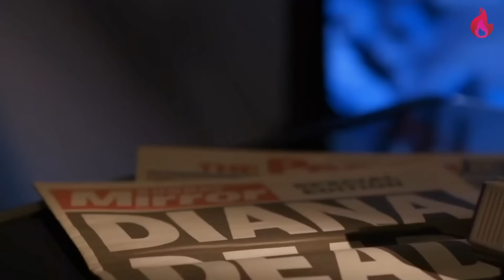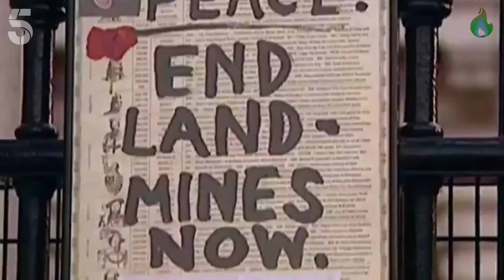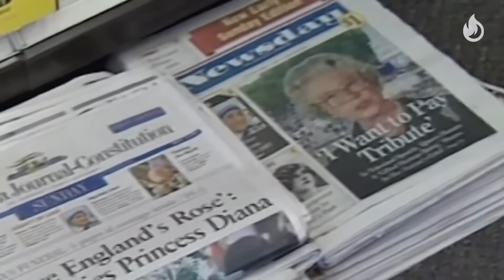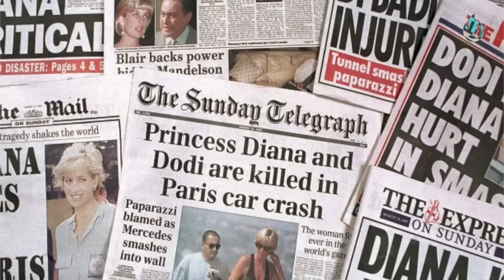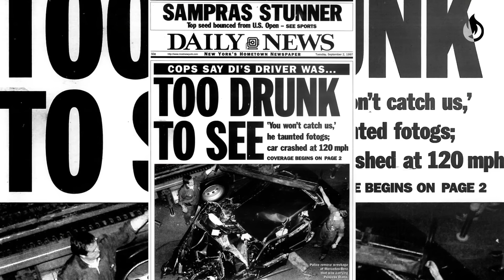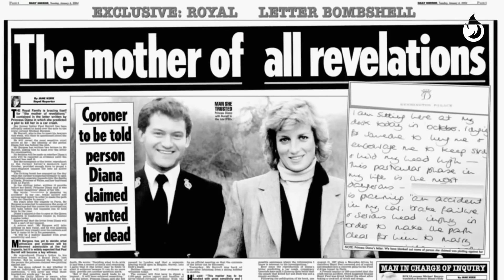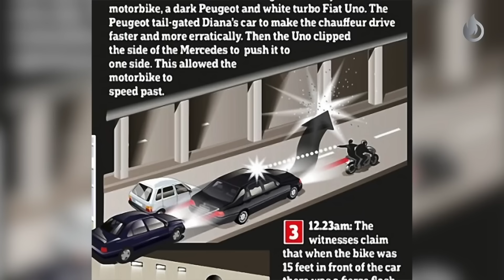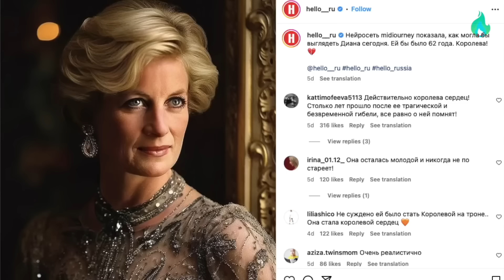Čudni Detalji Dajanine Smrti Koji Se Ne Poklapaju